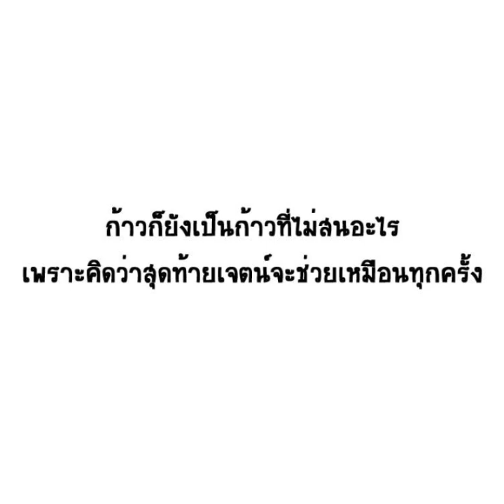ชีวิตมหาลัยที่ฝันไว้ต้องไม่ใช่แบบนี้สิSS2#5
ดูได้ที่
romance/campus/list?title_no=1766